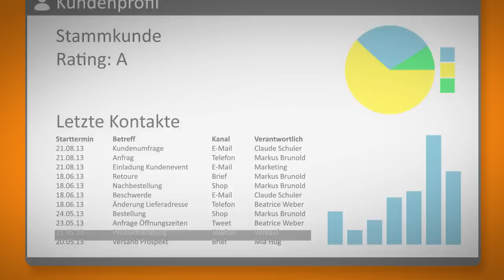BSI CRM im Kundendienst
Ohne CRM arbeiten viele Mitarbeiter in Call Centern und Contact Centern oft mit unzähligen Applikationen gleichzeitig und verlieren schnell den Überblick. Mit BSI CRM werden alle Systeme in einer Oberfläche integriert und so das Gespräch mit dem Kunden in den Fokus gestellt.

Machen Sie Ihr Call Center vom  «schwarzen Schaf» zum «goldenen Esel».